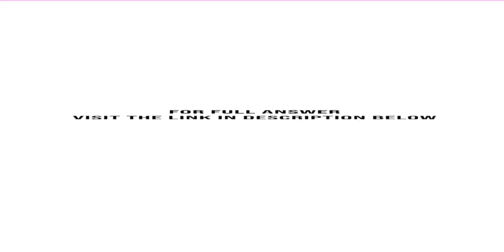Using the adjustment data listed in P3 2 for SLO Health Care indicate the effects of each adjustm...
Using the adjustment data listed in P3-2 for SLO Health Care, indicate the effects of each adjustment on the liquidity metric Quick Assets and the profitability metric Net Income  Accrual Basis.Data from P3-2Adjustment data for SLO ...